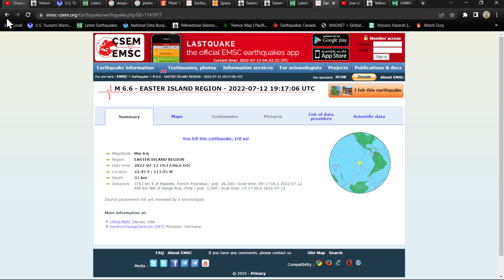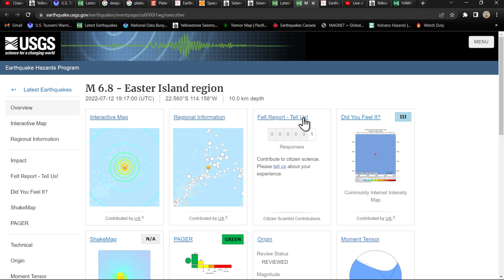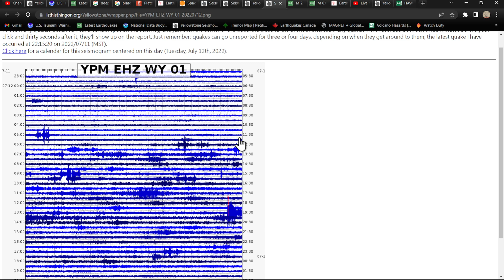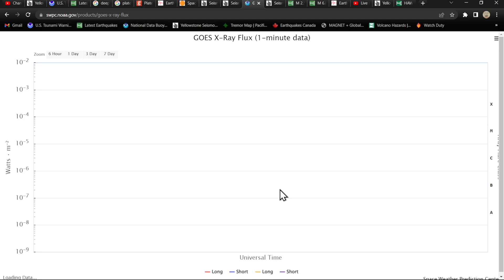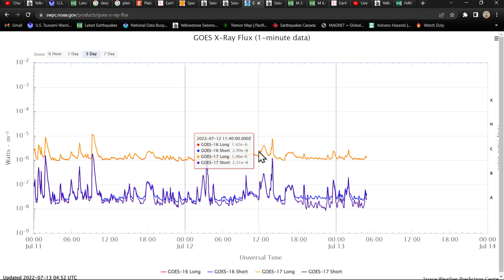Easter Island earthquake activity... Solar weather uptick Tuesday night 7/12/2022